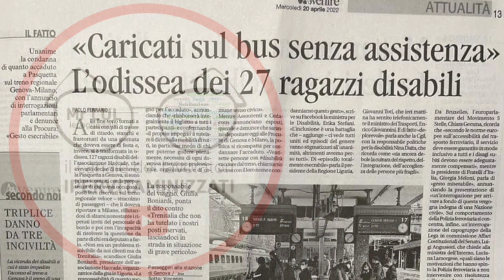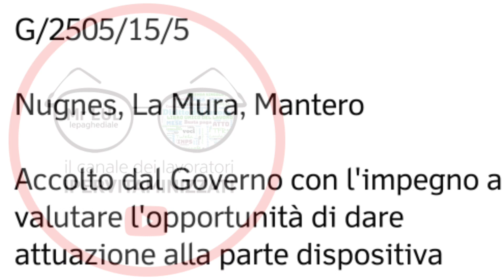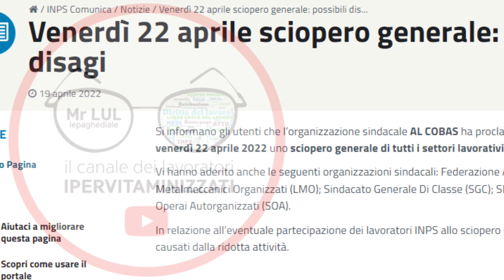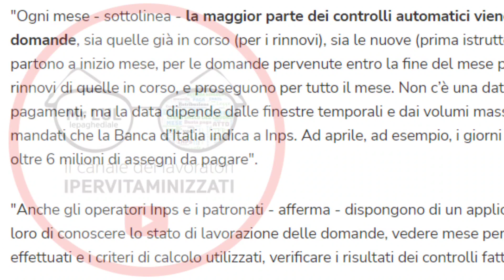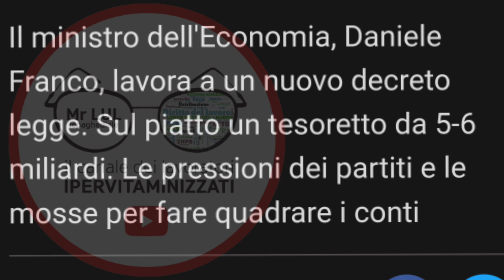UFFICIALE OGGI INPS ⚠️STOP 22 APRILE NUOVE DATE ANTICIPI RDC AUF EMERGENZA POVERI BONUS REM INVALIDI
DOVE STA L'EMENDAMENTO PROMESSO PER STOP TAGLI? ANTICIPI E NUOVE DATE DI PAGAMENTO, TUTTE LA NOVITà DA DOMANI 22 APRILE FINO A FINE MESE E IL NUOVO DECRETO EMERGENZA POVERI FAMIGLIE IMPRESE [SI PARLA DI REM E BONUS?]

IO SONO MR LUL LIKE

ARRIVA LA DISABILITY CARD WOW CONTENITORE VUOTE

STOP INPS O MEGLIO SCIOPERO GENERALE IN VISTA CON DISAGI DA DOMANI…CASPITA , VI SFIDO CI ACCORGEREMO DELLA DIFFERENZA DISAGI CON SCIOPERO O SENZA SCIOPERO?

INTANTO NUOVE DATE PER QUESTO SPEZZATINO DI APRILE ES ASSEGNO UNIVERSALE
…ERRORI TRA L’ALTRO NEGLI IMPORTI

00:14 EMENDAMENTOSALVA INVALIDI
01:41 DISABILITY CARD
01:58 STOP INPS 22 APRILE
02:18 NUOVE DATE NUOVE RATE PAGAMENTI INPS 28 APRILE E PAGAMENTO OGGI 193 EURO
02:35 ANTICIPO REDDITO DI CITTADINANZA E ASSEGNO UNIVERSALE?
02:54 PAGAMENTO AD CASUM INPS, DI CHI è LA COLPA?
03:33 NUOVI AIUTI DECRETO EMERGENZA POVERI FAMIGLIE IMPRESE, SPERANZE REM E BONUS ONNICOMPRENSIVI A MAGGIO 2022?

PER CONTATTARMI VIA MAIL:
Per business, attività, promozioni, ads e cose così: